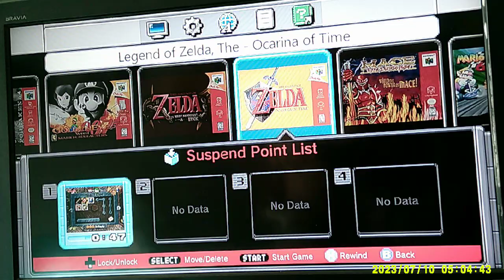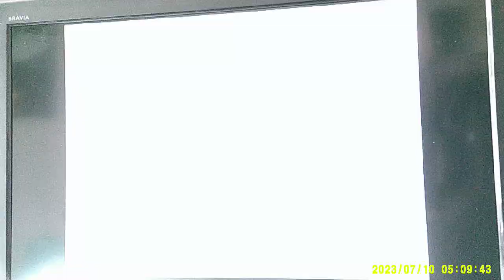convierto mi snes mini en una N64 mini !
Ya  que  nintendo no se  digno nunca en  vender  la  n64 mini me  veo obligado a crearla por mi propia  cuenta! me  ahorro el  proceso de  como lo hice.link del programa  en comentarios  fue  con un programa de  esos  loader hack About

Tool that allows you to add more games to your NES/SNES Classic Mini. WARNING: hakchi2 is no longer supported. Please use hakchi2 CE. ! me cupieron en memoria 17 juegos :

1080 snowboard
castlevania
 ,castlevania leyends
 cruis n usa
Doom 64
forsaken 64
 Golden eye mario edi
missing link
 Zeldaoot
Mace
 mario kart64
mk4
 sapphire 64
 starfox 64
 mario 64 sonic edi
 thps 2

that's my chosen game list my top of the  top !

subscribete y hasta la proxima xD